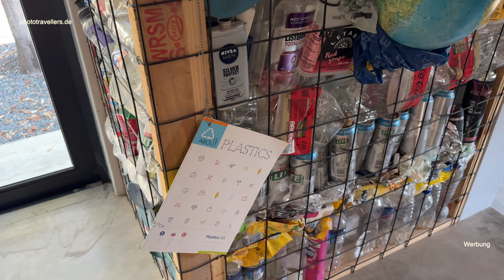Community-Reise 2025: Komm mit uns nach Südafrika auf das Abenteuer deines Lebens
Wir reisen im Sommer 2025 wieder in die Wildnis Südafrikas zu Löwen, Leoparden und Elefanten - und DU kannst dabei sein! Hier buchen

Diese Reise bietet dir viel mehr als Safari. Wir sitzen gemeinsam am Lagerfeuer, schlafen unter freiem Himmel und bewundern die wunderschönen Sterne Südafrikas. Wir erleben gemeinsam ein Abenteuer im sicheren Rahmen. Glaube uns: daran wirst du wachsen. Vielleicht bringst du Themen mit auf diese Reise, die dich beschäftigen. Darüber können wir in Coachings sprechen.

Wir dürfen Barfuss den Boden spüren. Natur direkt erleben. Achtsam entdecken, was Südafrika für uns bereit hält.

Wir gehen Wandern und genießen traumhafte Ausblicke. Wir erleben die Natur mit ihren ganzen Facetten in Südafrika. Wir machen Yoga im Busch.

Gemeinsam mit ihnen erleben wir im wunderschönen Eco-Training Karongwe Camp die Natur hautnah. Wir schlafen in Zelten, sehen im Camp Tiere, bekommen grandioses Essen und gehen auf Safari mit erfahrenen Guides. Wir lernen viel über die Natur und das Ecosystem, versuchen Spuren zu lesen, dürfen die Welt in den Augen der besten Ranger sehen.

Doch unsere Reise bietet noch so viel mehr. Wir schauen uns eine neue Schule der Timbavati-Stiftung an, genannt EcoPod Centre. Dort lernen die Kinder alles über ihre Umgebung, über die Tiere, die Natur aber auch über alles weltweit. Gemeinsam pflanzen wir Bäume, die dringend notwendig für Schatten auf diesem großen Platz sind.

Besonders schön ist unser Besuch im Nourish Eco Village im Wildflower Centre. Hier werden Mädchen darin unterstützt, über das Tabuthema Periode und die Veränderung ihres Körpers zu lernen. Sie erhalten Waschbare Periodenprodukte, die sie zuhause nutzen können. All das unterstützt du mit deiner Buchung dieser Reise über Travel to Grow. Wir basteln noch Armbänder in dem Eco Village, tauschen uns mit den wunderbaren Frauen vor Ort aus und haben eine tolle Zeit.

Wir zeigen dir Tipps und Tricks rund ums Fotografieren, machen immer wieder kleine Workshops, du kannst dem Profi-Fotografen Fragen stellen und wirst garantiert mit grandiosen Aufnahmen nach Hause kommen.

Doch damit nicht genug. Die letzten zwei Tage kommen wir unter in einer Luxus Lodge. Hier können wir am Pool entspannen, aber auch Wildlife erkunden - jetzt direkt zu Fuß. Wir machen eine Bootstour, entdecken spannende Vögel, wandern auf dem Hippo-Trail mit grandiosen Ausblicken. Ein Highlight ist der Besuch im Elefanten Waisenhaus Herd. Dort haben wir die direkte Begegnung mit diesen wunderbaren Tieren.

Die Reise mit Travel to grow wird ein unvergessliches Erlebnis. Und eines ist garantiert: Wir alle werden wachsen. Du möchtest mit uns gemeinsam in die Wildnis Südafrikas reisen?